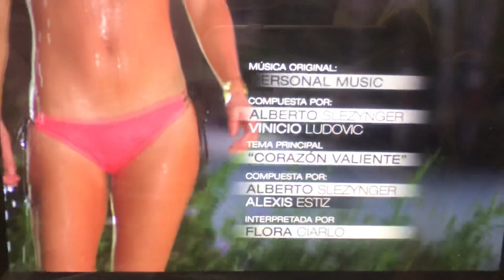Corazón Valiente - Opening (2019) Domingo , Marzo 24 , 2019